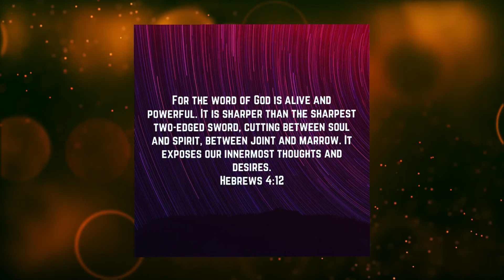A Break From the mess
Something we’ve started to give viewers a 30 second break from all the messiness✝️☮️